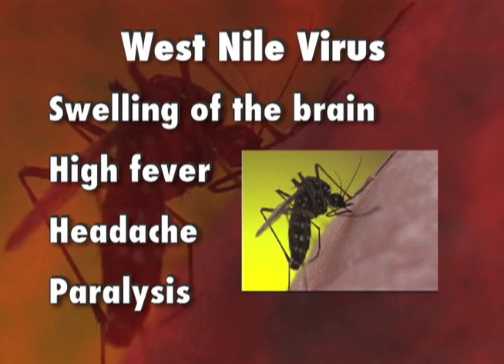Mosquitoes, Disease & Treatment - Orkin Pest Control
Mosquitoes can transmit diseases like West Nile virus; learn how to reduce the mosquito population around your home.